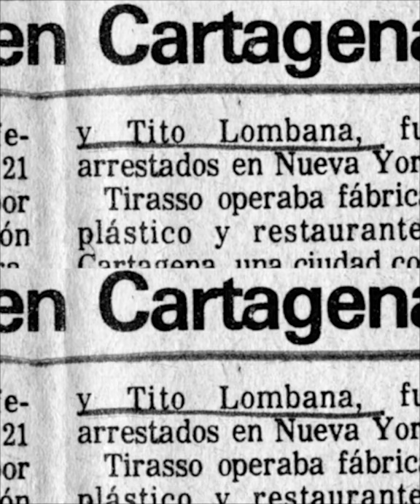The Smiling Lombana, el documental que revela los secretos de una familia colombiana - Caracol TV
Especiales Caracol presentará este domingo 22 de noviembre a las 10:30 p.m. The Smiling Lombana.